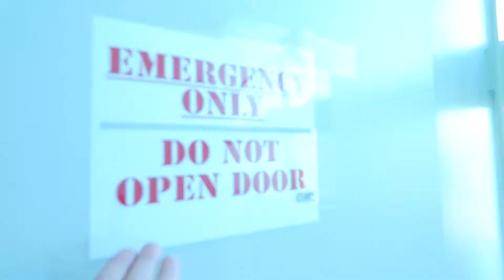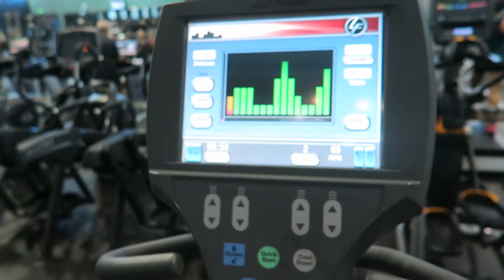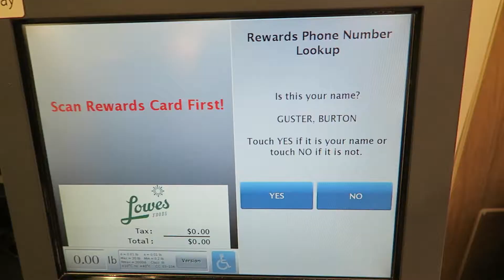Jerm At The Gym | #239